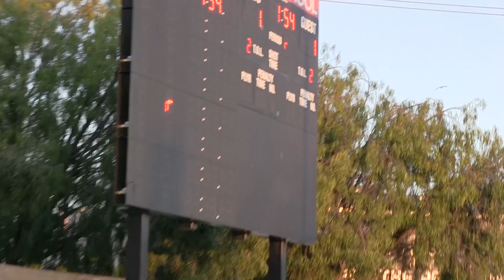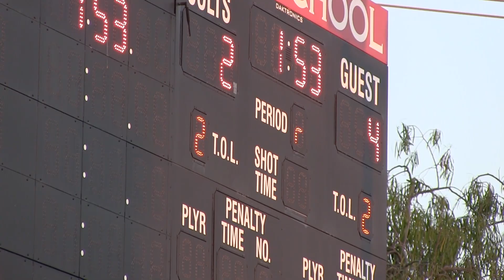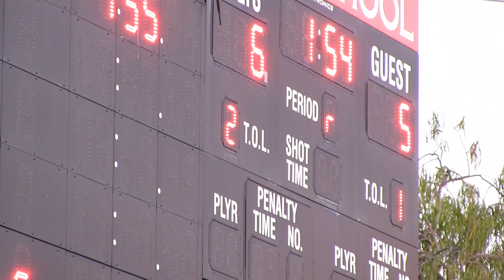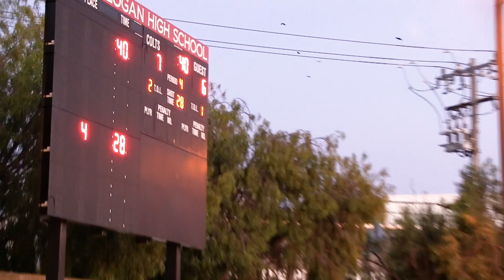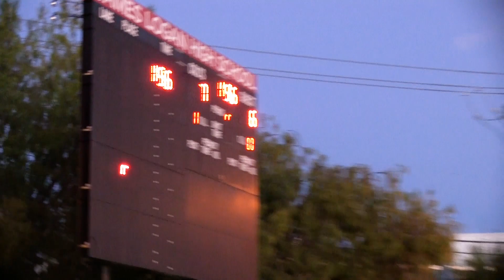2018 BJV, Terra Linda vs AHS Eagles Boys Jr. Varsity Water Polo 2018.09.22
2018 BJV, Terra Linda vs AHS Eagles Boys Jr. Varsity Water Polo 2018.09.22

(Special thanks to 'toasterfamily' for capturing this)